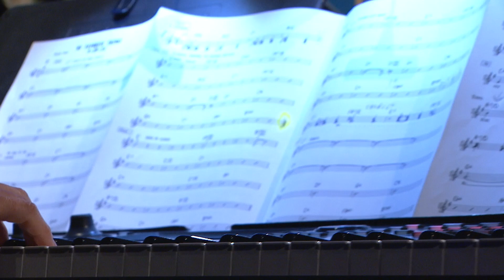Melissa Errico sings “My Favorite (Tennis) Things”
The 2024 Legends Ball presented by BNP Paribas and NetJets, held September 6, 2024 New York City, was an unforgettable evening filled with inspiring tennis stories and legendary heroes from the sport. Legends in attendance shared their personal reflections of the Hall of Famers that have inspired them during their careers. Amazing musical performances by Tony-nominated Broadway star Melissa Errico bookended the gala. The event raised more than $1 million to support the International Tennis Hall of Fame's mission to preserve tennis history, celebrate its champions, and inspire

Cipriani 42nd Street, NYC

LYRICS:

McEnroe brother! Three babies I’ve carried
John made the dough, the other I married.
Soon, all my rackets were wood and had string
Tennis became just-  my favorite thing.

Living the life of a wife of a player
The Opens’s the place where they call him ‘The Mayor’
Everyone’s vague about WHAT THE WIFE SINGS
She hopes they’ll recognize: “Favorite Things”…

Courts like grass carpets in flawless condition
Sportsmanship, prowess and fierce competition
Wimbledon summers and French Open springs

(The) Skill of The Legends, The thrill of late bloomers
Close calls and comebacks, retirement rumors
Finding new Federers, Billy Jean Kings

This is break point!
That’s got back spin!
Terms to drive you mad
Whenever the kids ask me “What do you say?”
I tell them go: “Ask your Dad.”

Glowing with sweat when they crown the next winner
Bagels and breadsticks, I don’t mean at dinner
Drinking a HONEY DEUCE, the buzz that it brings

What have I learned from my years of observing?
First, duck your head when ISNER IS SERVING.
Though LOVE may mean zero, still LOVE ALWAYS WINS.
That tennis lesson’s my favorite thing.

Thoughts of rainouts
Thoughts of dinkshots
Thoughts of PICKLE BALL
I SIMPLY REMEMBER MY FAVORITE THINGS…

I PICK UP MY RACQUET WITH SIXTEEN GAGE STRINGS!

I’m READY TO GIVE …. MY ALL!!!